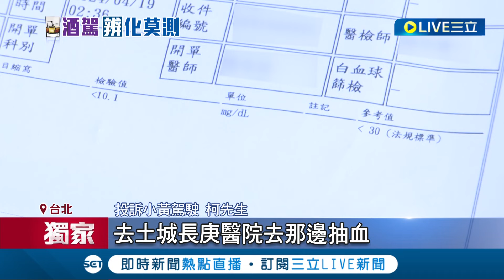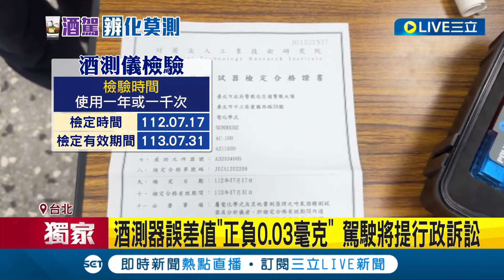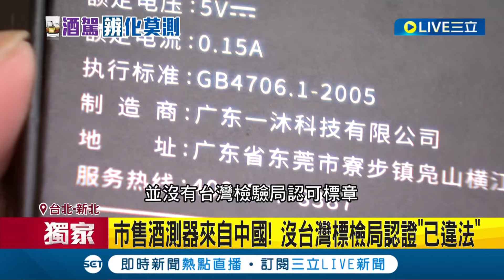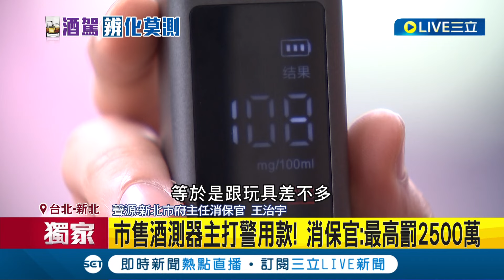小黃駕駛"酒測0.18"遭扣照 投訴喊冤:真的沒喝酒 市售酒測器僅測出"有無喝酒"!主打"警用款"恐違法│【LIVE大現場】20240505│三立新聞台